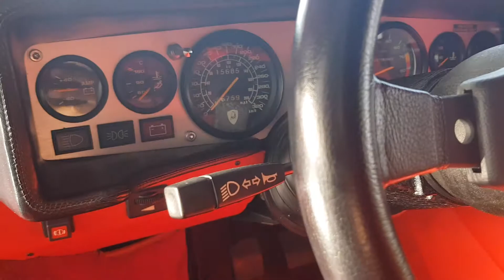Lamborghini Countach classic supercar review - Urdu/hindi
1984 Lamborghini Countach